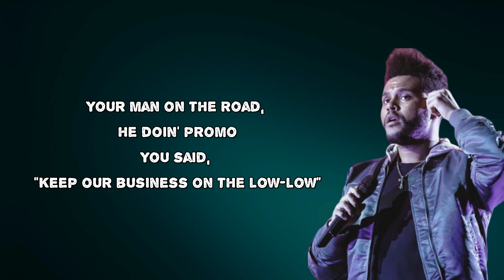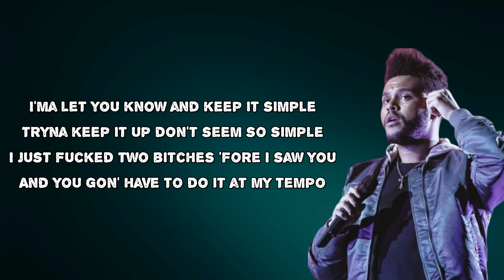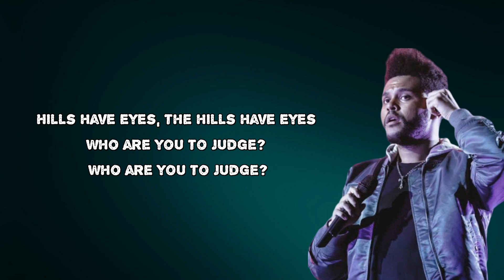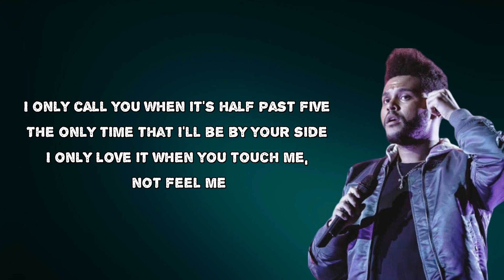The Weeknd - The Hills (Lyrics)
The Hills by The Weeknd
Album:  Beauty Behind the Madness
The Hills Lyrics:
Yeah
Yeah
Yeah
Hide your lies, girl, hide your lies (Hide your lies, oh, baby)